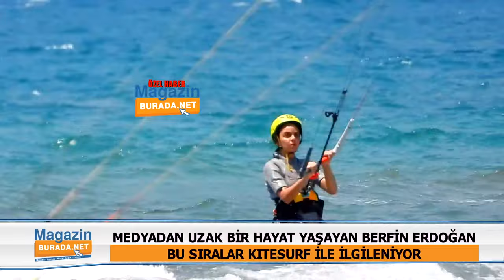Sezonu Açan Selda Bağcan Berna Arıcı’ya Taş Çıkarttı | Bodrum Turu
Sıcak yaz günlerinde kendisini mavi sulara bırakıp, karantina sürecinin stresini atan ünlü isimler artıyor. MagazinBurada.net Bodrum muhabiri Kamil Sümer; Sen Anlat Karadeniz’in kötü adamı Vedat Sayar’dan Fenerbahçe’nin efsane başkanı Ali Şen’e, bir döneme damga vuran Reha Muhtar’dan Yılmaz Erdoğan’ın kızı Berfin Erdoğan’a, bir süredir ortalarda görünmeyen Berna Arıcı’dan ünü Türkiye’yi aşan güçlü ses Selda Bağcan’a kadar birçok ismi mavi sularda görüntüledi.